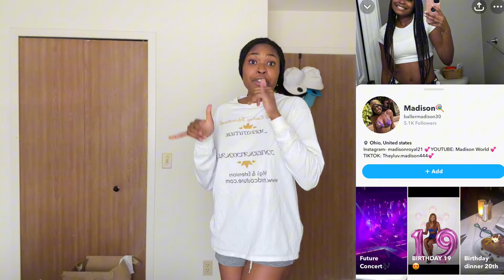SHEIN HAUL SUMMER EDITION😛🌅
HEY M BEAUTIES COME WATCH ME TRY ON CLOTHES💗summer

I AM DOING PAID BRAND DEALS NOW🚨

*FAQ*
HOW OLD ARE YOU? 21
WHERE YOU LIVE? MICHIGAN
FAVORITE COLOR? PINK
SPORT I PLAY? BASKETBALL